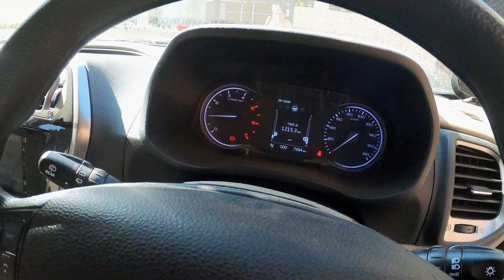Transforming My Bolero Neo! 🚗 Jerry Can, Roof Rack & Exciting Surprise Awaits! 🔥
Bolero Neo Modification Begins! 🚙 Jerry Can, Roof Top Setup & A Special Surprise Unveiled! 🎉